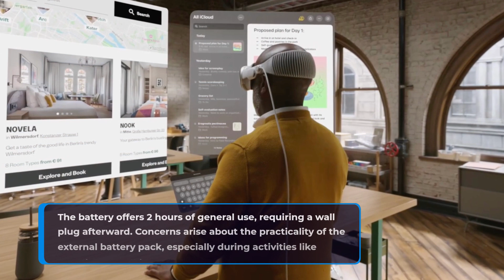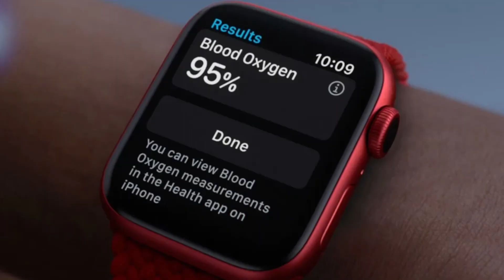Vision Pro Hits Shelves Amid App Hurdles and Battery Pack Queries | Apple Watch Woes